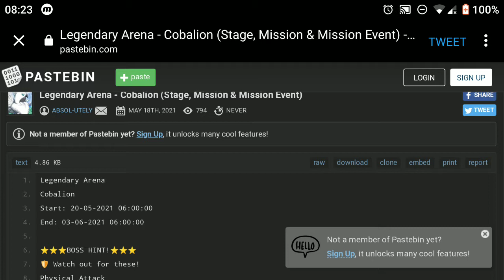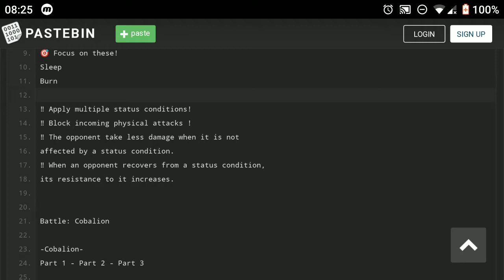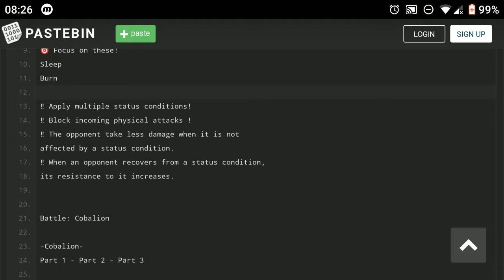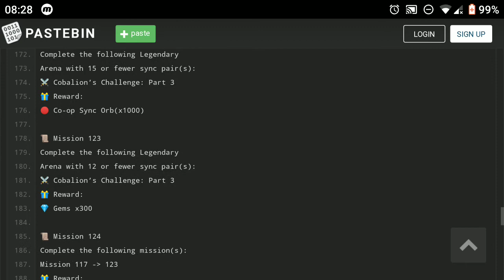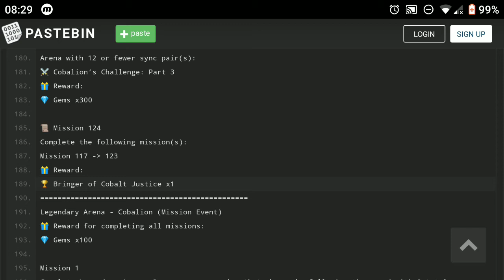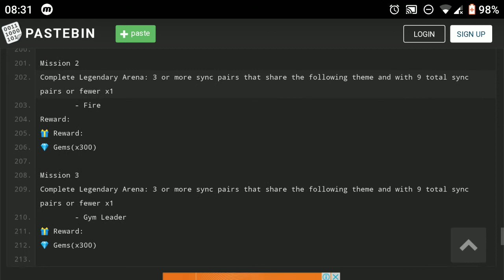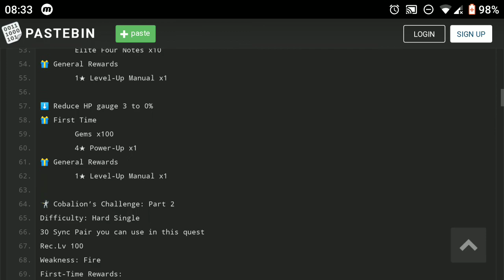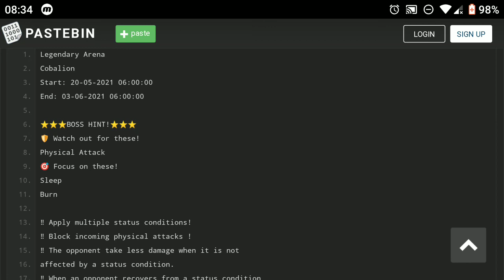ANALISANDO O DATAMINE LEGENDARY ARENA COBALION Pokémon Masters EX PT-BR